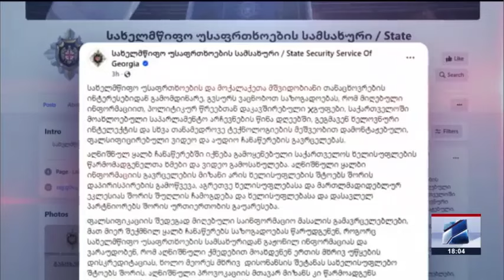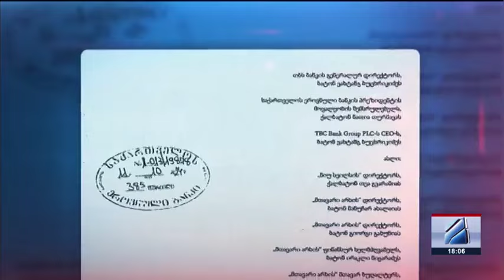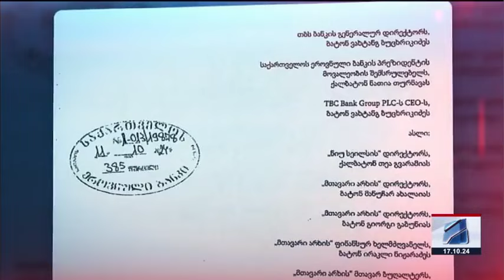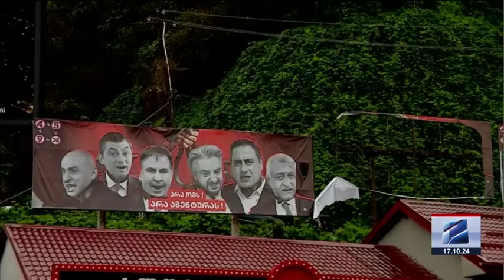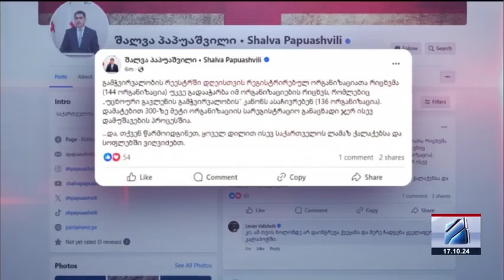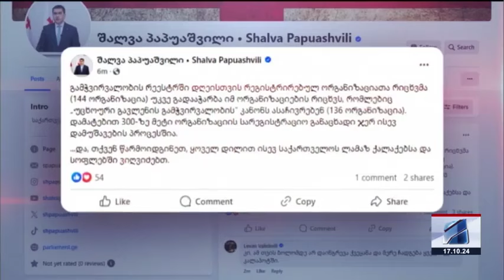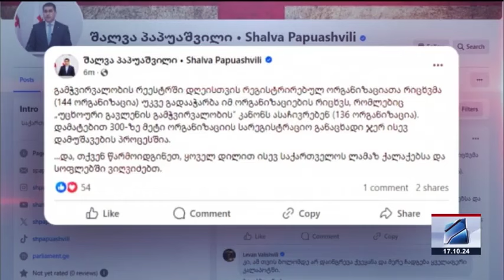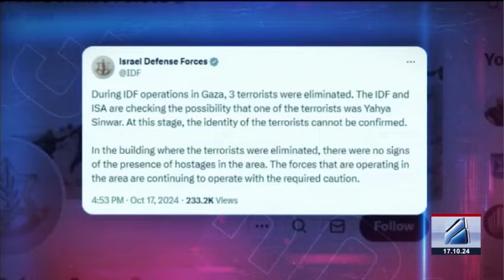კურიერი 18 საათზე-2024.10.17